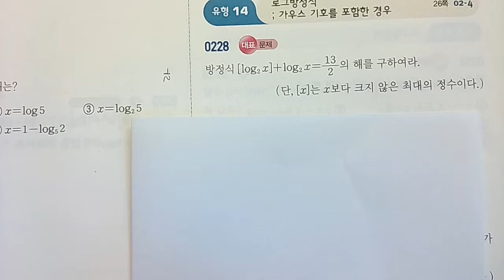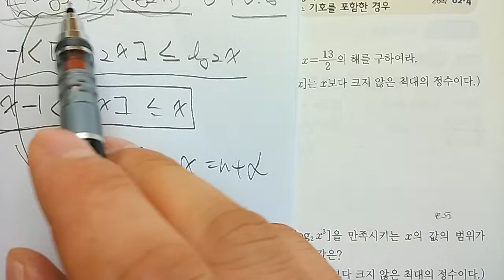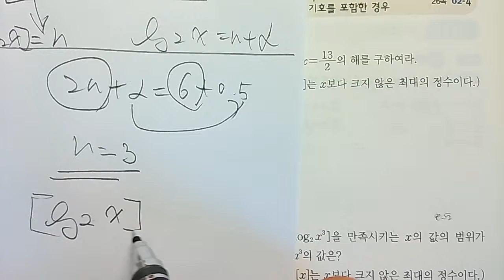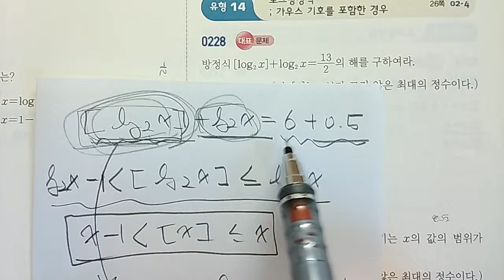2015 쎈수학 미적분2 02로그함수 228